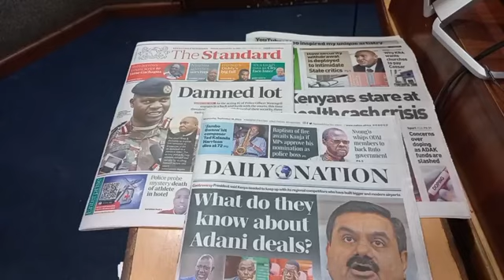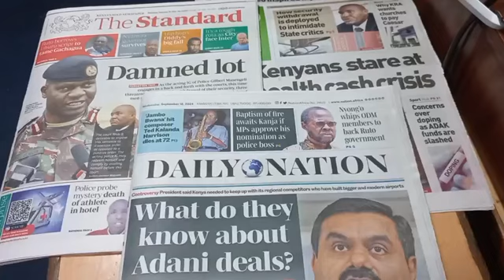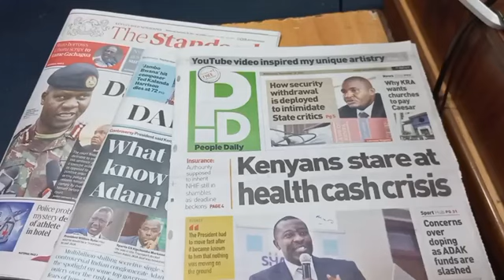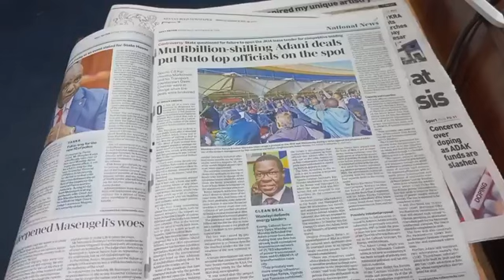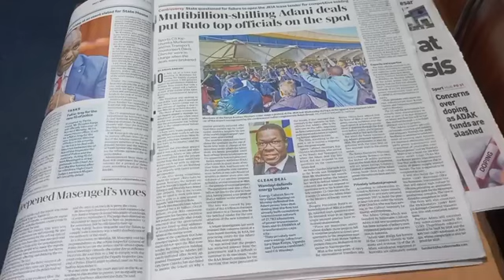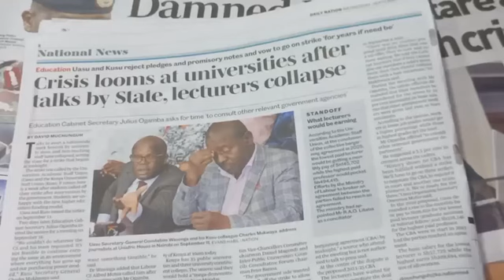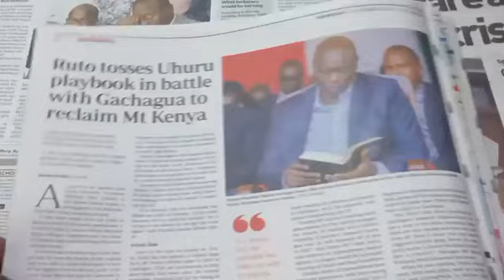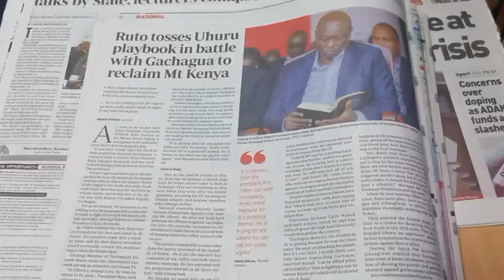Mubango wa Adani kuheo uramati wa kiharo kia JKIA na motungata ma thitima.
Mubango wa Adani kuheo uramati wa kiharo kia JKIA na motungata ma thitima. Maria Mari Magathitiini na Gatonye Mbugua na Muthee Kiengei